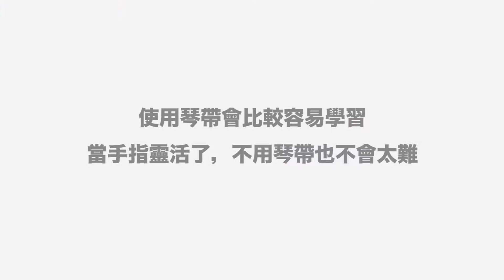Ukulele的頸帶和背帶的使用方法－如何安裝尾釘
講解Ukulele的頸帶和背帶的使用方法及示範如何安裝尾釘